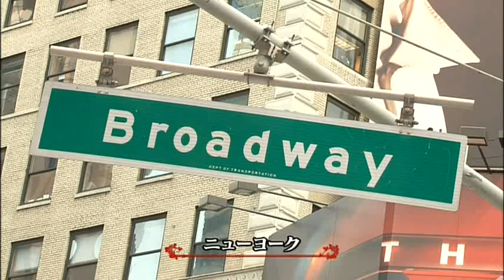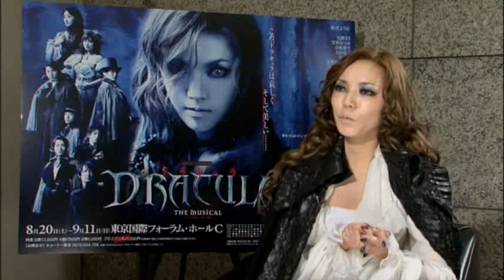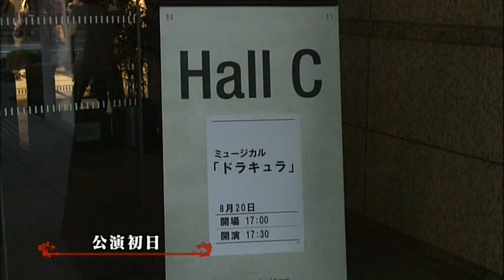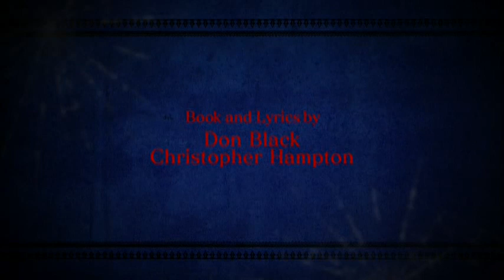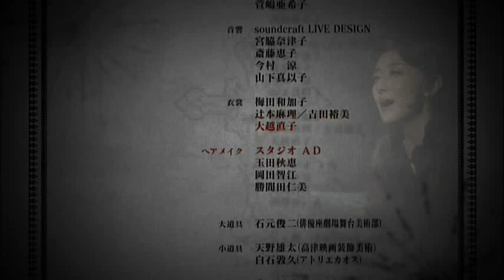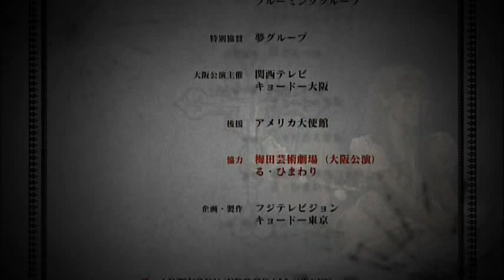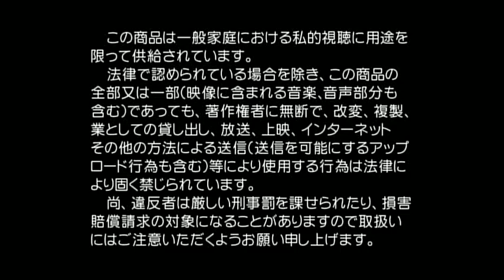2011 - Dracula, the Musical (Japanese, Full)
Rip from Bilibili; only place I could find it.  Subtitles can be found here: jstage.dreamful.orgSLASHdracula-2011.  I guess youtube is really dumb about showing external links?  Replace SLASH with / and that's the subtitle site.  You'll need a program like Subtitle Edit to sync subtitles from downloaded videos.

Also!  I got permission from the original translator (adorare) to send people my version of the subtitles that's synced to this rip.  Leave your email in the comments and I'll send it to you!  But please don't upload it anywhere.